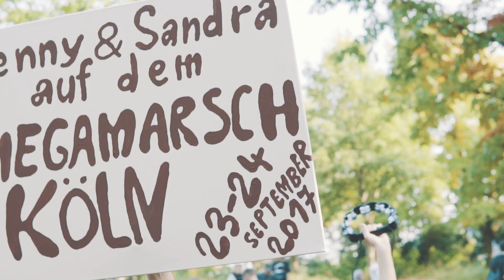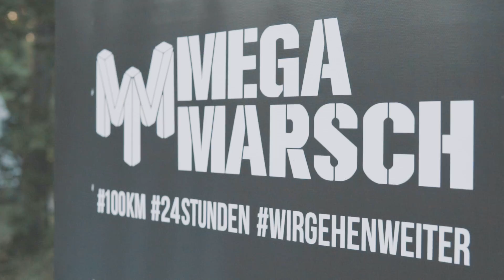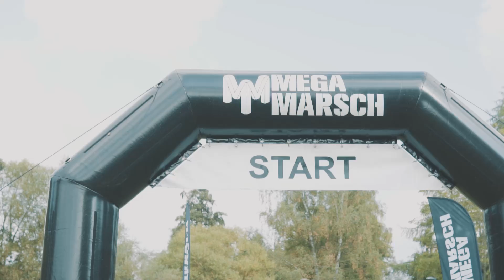Megamarsch Köln 2017 "Aftermovie"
Der Megamarsch Köln 2017 war ein tolles Erlebnis und eine unglaubliche Herausforderung für uns alle! Hier ist der offizielle Aftermovie, welcher auch offiziell den VVK zum Megamarsch Köln 2018 einleitet. Wir freuen uns Euch nächstes Jahr alle wieder zu sehen zur Challenge Deines Lebens!